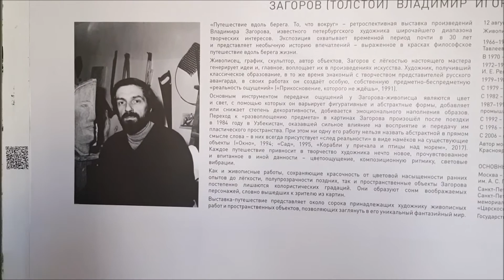museo d'arte moderna XX e XXI sec San Pietroburgo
All'interno del Museo d'arte moderna XX e XXI sec. abbiamo visitato un'esposizione dei quadri del Pittore Vladimir Zagarov (Collezione di arte astratta).